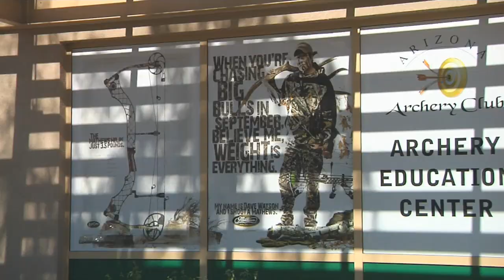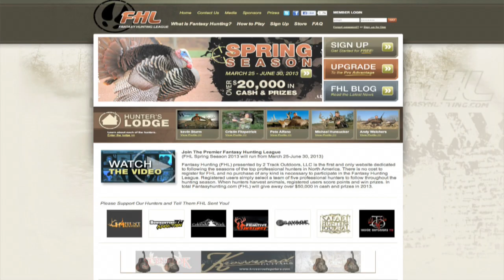THE LIFE at Table Mountain show#1302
Shane Brady, Jonathan Stephen

Enter to win your chance to Live THE Life and hunt with Table Mountain Outfitters.

Don’t miss out on exclusive offers! Sign up for the TMO Newsletter and be the first to know about special hunt offers, cancellations, discounted pricing and more. As one of the most successful hunting outfitters in Wyoming there’s always something exciting happening at Table Mountain